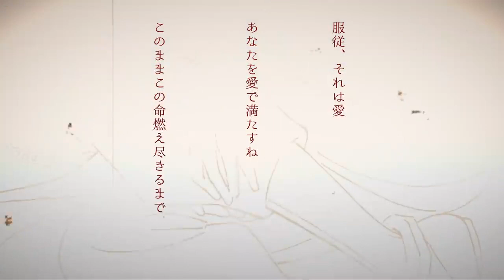[ENG SUB] Motohashi Iori「Devote your Short Life, Slave」(Charisma House) MV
Translation source: @dokujirai on Tumblr